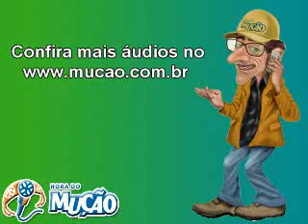Mucao.com.br - Mução em Roma - Catraia nas compras